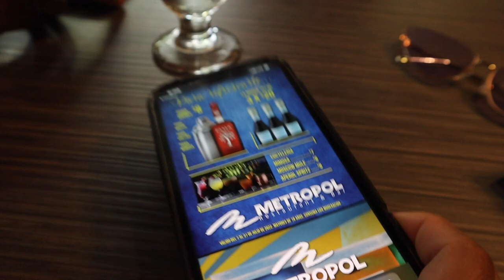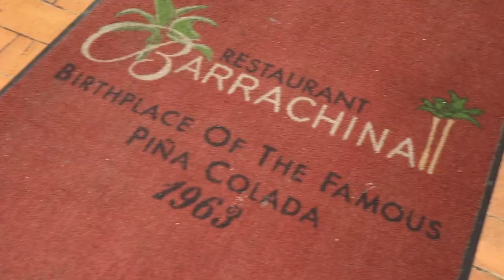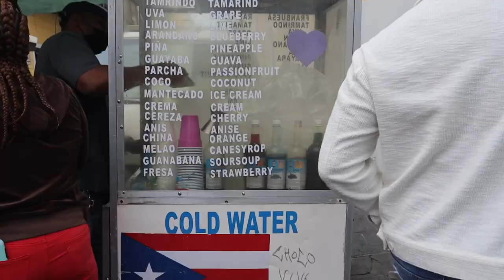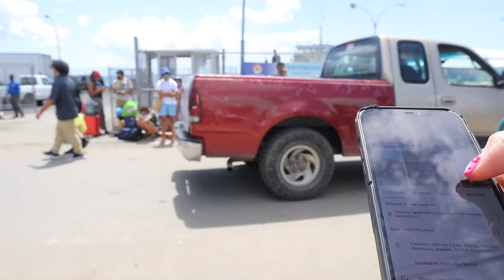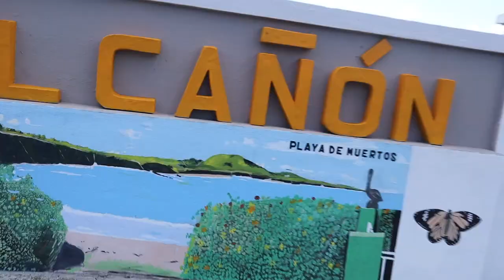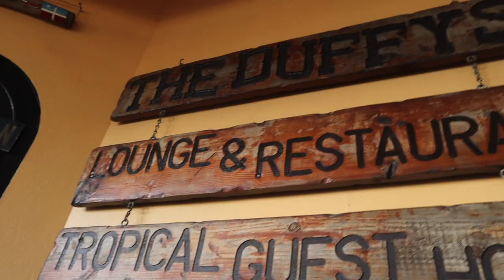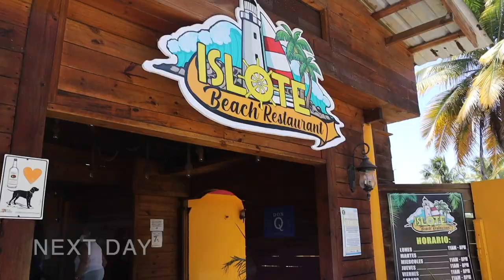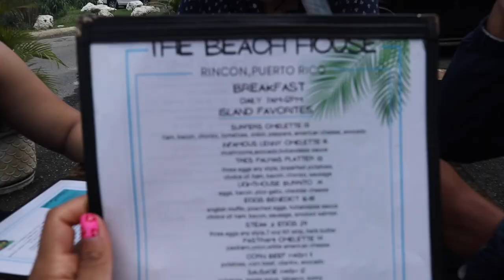I Got Stranded in Puerto Rico| Food, Beaches, Vieques Island and more! | Travel diaries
I went to visit Puerto Rico and I became completely in love. I have always wanted to go to Puerto Rico ever since I was a kid. My grandmother is actually originally from Puerto Rico so it was a no brainer that I had to go visit the beautiful island. I was able to also visit Vieques Island which is just a ferry away from Puerto Rico. There were hiccups along the way but we managed to still have a good time. Make sure you don't make these same mistakes I did on your trip to Puerto Rico. None the less I am very grateful for my experience. I will definitely go back some day.